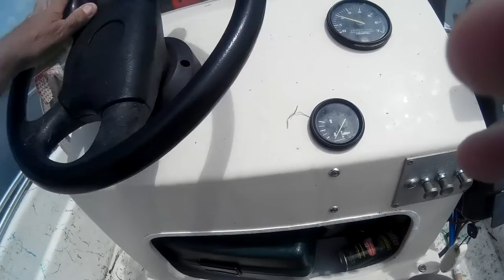Williecrab July 4, 2016...Capt Williecrab Johnson's Ditch maze fast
2001 Sundance Power Skiff with a 1998 40 horse Tohatsu motor
. Capt Williecrab hit the creeks at 4:30am alone at the Owls Nest. He did a little crab scapping near Turkey Point, then watched the sun rise as he set his traps in Beaver Dam. Crabs were all over the place. He nailed 77 nice crabs. He then cruised the creeks enjoying the speed and glide of the CES Madison Rose through the creek maze. He cooked up the crabs at a friends barbacue It was a great day, only 2 bug bites. 16 topless Williecrab traps were used with chicken necks. Here is a little video of the Madison Rose as she moves through the maze.